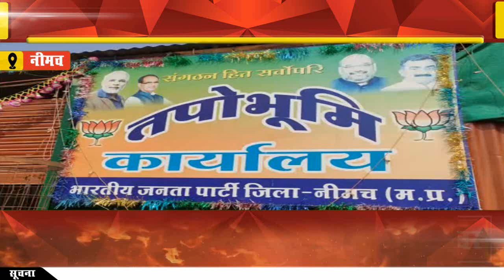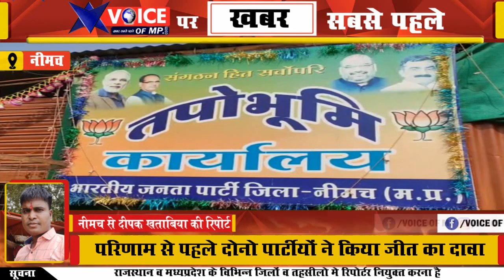उपचुनाव के परिणाम आने से पहले BJP और कांग्रेस दोनो पार्टीयो ने करे जीत के दावे, क्या कहा दोनो पार्टी